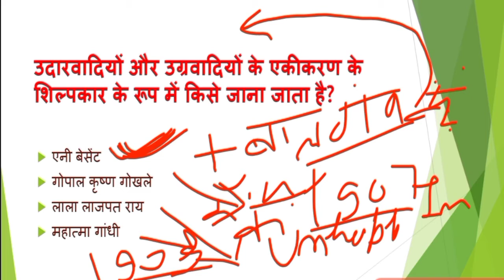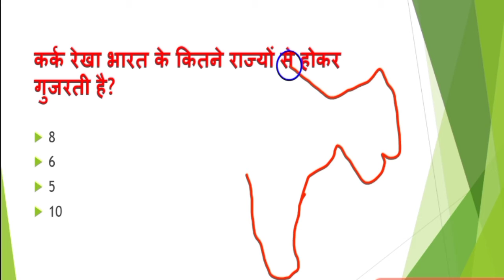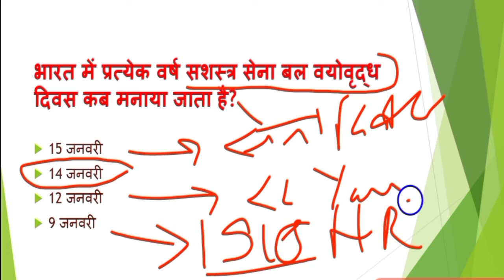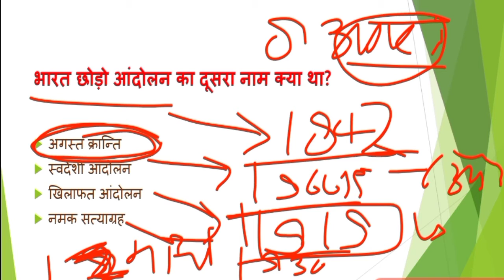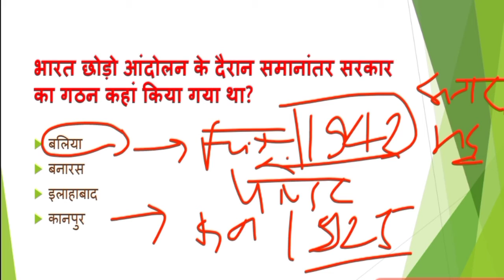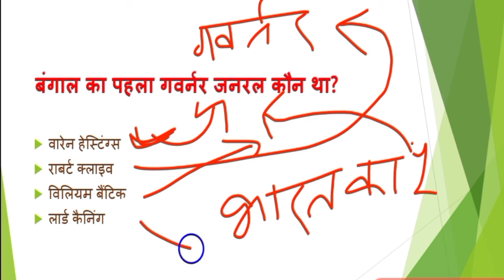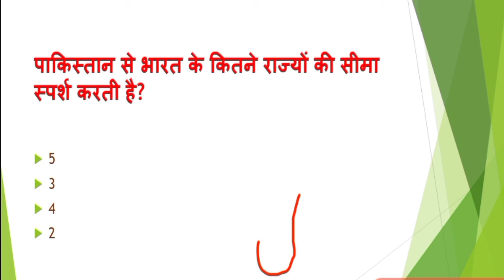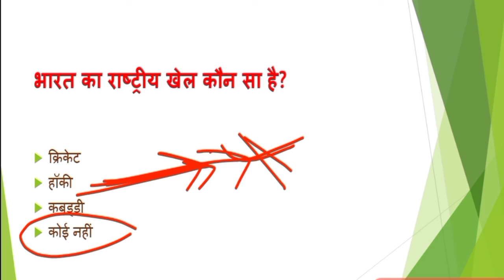Target : SSC CHSL- 2021|| Previous years GK Questions SOLVED (Part- 03) || SACHAN CLASSES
Target to clear SSC CHSL 2021 with Sachan Classes
New Series of GK Questions for SSC and Other competetive exam started.

इंजीनियर दीपंकर सचान प्रयागराज में स्थित सचान क्लासेस के  साथ-साथ अग्नि डिफेंस एकेडमी नामक कोचिंग संस्थान चलाते हैं। पिछले 17 वर्षों में अपने अथक परिश्रम के कारण उन्होंने छात्रों को सफलता की नई ऊंचाइयों तक  पहुंचाया है। इन दोनों संस्थाओं में पढ़कर कई छात्र सफल हुए और कई छात्र भारतीय सेना में कार्यरत होकर देश की सेवा कर रहे हैं।

SACHAN CLASSES
Tagore Town(In front Of city Hospital)